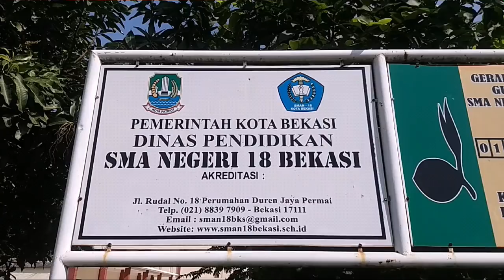Kereta Densha Dilompati Ayah Pakai Skateboard???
Kereta KRL densha dilompati ayah pakai skateboard. Bisa gak  ya?